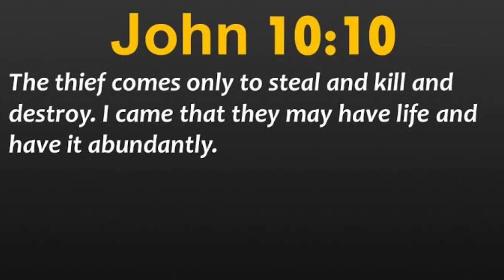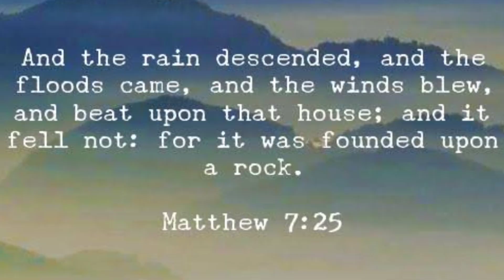चट्टान पर बना हुआ घर | The House Built on the Rock | Hindi Christian Messege | Amit Ghatge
HEART OF WORSHIP SESSION - 03
Hindi Sermon - The House Built On The Rock.

Let's join together as a family & friends and worship the LORD in Spirit and in Truth.